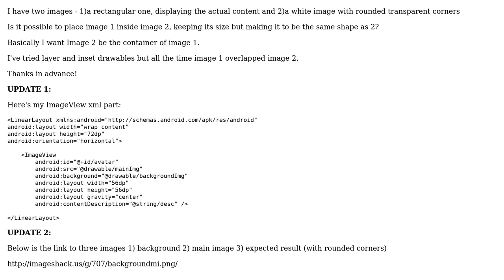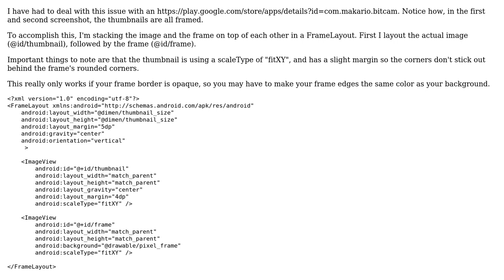ImageView with rounded corners via another Image as a background (3 Solutions!!)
ImageView with rounded corners via another Image as a background

With thanks & praise to God, and with thanks to the many people who have made this project possible! | Content (except music & images) licensed under CC BY-SA | Music | Images & others | With thanks to user Ovidiu Latcu user Nznoonee user Makario user Jin and the Stack Exchange Network Trademarks are property of their respective owners. You are responsible for your own actions.